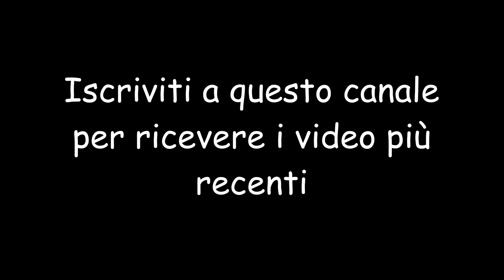Gli alberi più grandi del mondo